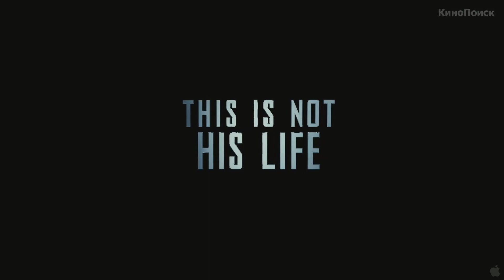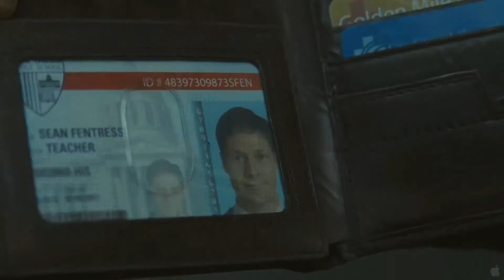Исходный код. Трейлер